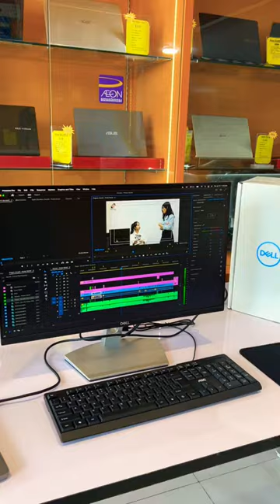Color Grading with Dell Monitor